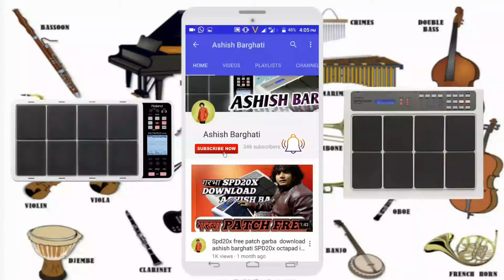Spd30 kahrwa sitar wadan octapad cover ||octapd drum cover|| ashish barghati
Spd30 sitar wadan patch ashish barghati Roland SPD30 tutorials mo.7697875995 only whatsapp

As well as spd plays 30 patches. Friends, we have also explained the spd 20x patches. If you have any of your songs, then definitely tell us. Like any song like 1.dj dhumal song 2.bhojpuri song Friends, if you want to buy spd 20x or any octapad spd, then we tell you its estimated price .. octapad price in india 1.spd 20x price in india: 50000 / - 2.octapad spd 30 price: 60000 / -